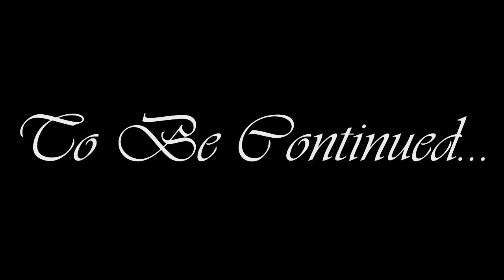Secrets, Suffering & Sacrifice: Part 1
A Feud Begins With Two Brothers Over One Of Them "Messing Around" With A Young Woman Who The Brother(Delvon Collins) Was Catching Feelings For. The Brother  Starts A Fight With His Brother( Darius Johnson) And Causes A Tragedy He Will Never Forget!

Thanks To All the Crew Members Who Helped With The Video.
Delvon Collins, Tyrell De'andre Williams, & Felix Daniels.
Music Wasn't Created By Us. We Own No Property To The Music.